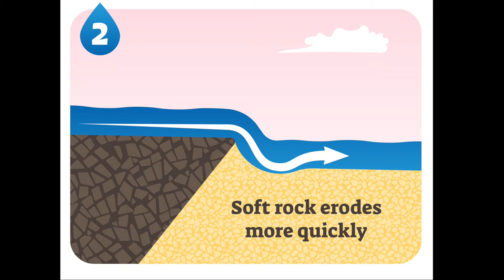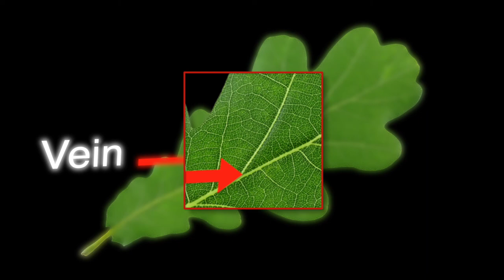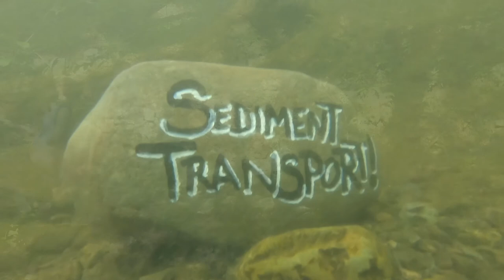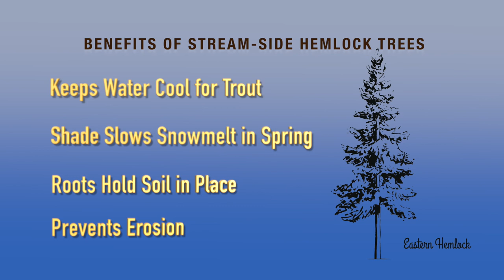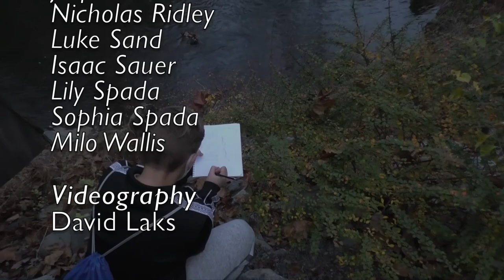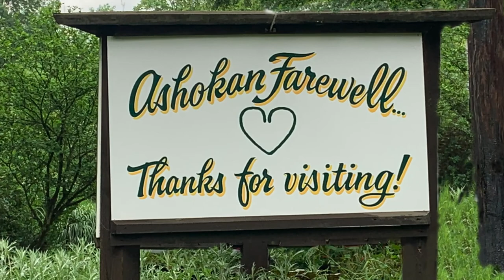Snapshots From the Field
The Watershed Detectives student scientists grades 4-8 in the Onteora Central School District of the Catskill Mountains present "Snapshots from the Field," a series of video shorts packaged into one fun educational video about streams and water quality in the NYC Drinking Water Supply Watershed.

In this 20-minute video the Detectives share some of the amazing things they've discovered from their field investigations. Video segments cover the topics of:
- Waterfall stream features
- Stream drainage patterns
- Stream ecosystems
- Riparian zones
- Dissolved, suspended, and bed load sediment transport
- Eastern Hemlock trees
- Alluvial fans
The video concludes with the student actors introducing themselves and explaining why they enjoy being Watershed Detectives.

Each stream short or "snapshot" is about 2-3 minutes long and the shorts can be viewed separately here:

The student Watershed Detectives acted in the video and contributed to its production. They were assisted by their teacher Matt Savatgy with Cornell Cooperative Extension of Ulster County and retired teacher and videographer David Laks. The video was filmed on the grounds of The Ashokan Center in the Esopus Creek Watershed.

This educational video is suitable for all ages and teaches concepts aligning with science curriculum for grades 4-8.

The video was produced by Cornell Cooperative Extension of Ulster County for the Ashokan Watershed Stream Management Program. Funding for this project was provided by the New York City Department of Environmental Protection.